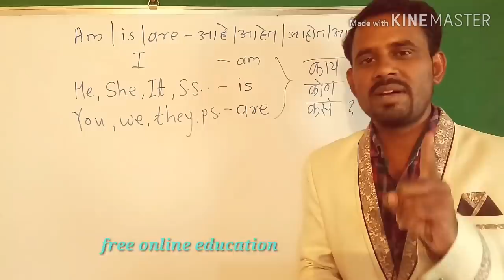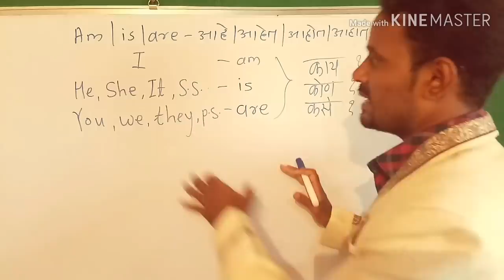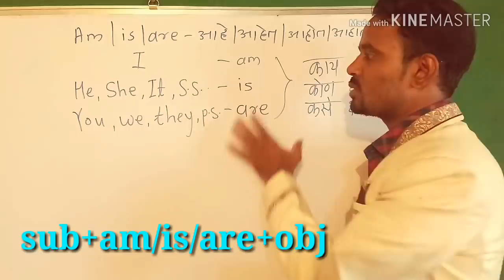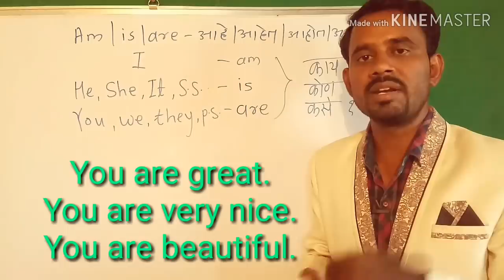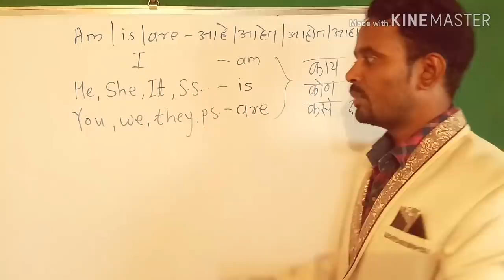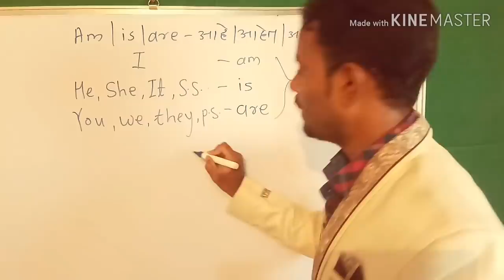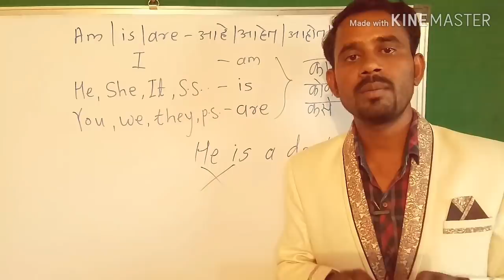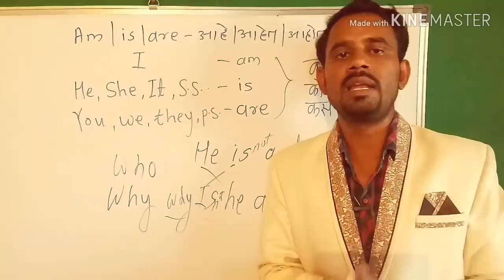एक ट्रिक 1000 वाक्य बनवा फक्त सेकंदात। am is are। trick of am,is,are। helping verbs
Purchase our Spoken English course @399 & Free E book

या विडेओ मध्ये मी तुम्हाला Am,is,are बद्दल माहिती दिलेली आहे। आशा करतो की व्हिडीओ तुम्हाला नक्की आवडेल आणि तुम्ही लाईक नक्की कराल.अजून या व्हिडिओ संदर्भात काही अडचणी असतील तर कमेंटमध्ये विचारा.मी नक्की रिप्लाय करेल. आणि हो चॅनलला सबस्क्राईब करून शेजारील बेल आयकॉन नक्की दाबा।धन्यवाद।

Part 2 ।आजच इंग्रजी बोलणे सुरु करा हे दोन व्हिडिओ बघून। kinds of sentences। वाक्यांचे प्रकार।

इंग्रजीत टाईम कसे सांगावे ।
how to tell the time in English ।

अशा प्रकारे कधीच शिकले नसाल tense ।

Querries solve -

1)Am is are
2) Am,is,are
3) Helping verbs am, is, are
4) How to use am is are
5) Use of am,is,are
6) Am,is,are cha vapar
7) Am is are चा वापर
8) trick of am,is,are
9) secrete of am is are
10) how to learn english